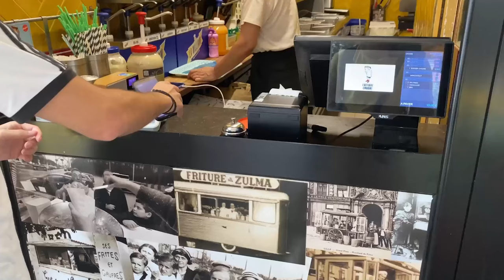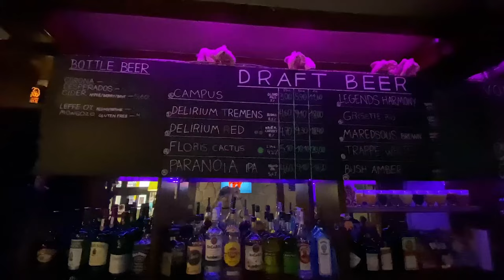How to have fun in BRUSSELS on just €25 per person | Things to do in Brussels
🌍😍 For their next vlog, our favorite Greek boys are in Brussels and they only have €50 to spend — BETWEEN them! Rafail and Thanasis sure impressed us with their penny-pinching tactics in Paris, but now, will they be able to resist blowing their tight budget on beer and fries, the two things that Belgium does best? 🇧🇪🍺🍟

00:00 Intro
00:23 Brussels Metro
00:43 Atomium and hitchhiking attempt
01:30 Place Sainte-Catherine
02:01 Urinating statues
02:50 Beer-tasting and sights
03:59 House party

🤝 in collaboration with Visa 💳

They’re in for some strategic planning, fun challenges, and amazing destinations — all part of this once-in-a-lifetime summer job.

🟢 Psst, we’ve got deals on flights that airlines don’t want you to see…

✅ search for your next trip 🔎
✅ and get the cheapest flight tickets selected before your very eyes! ✈️

This is what makes Kiwi.com unique:

✅ How can you find cheap flights to Anywhere?

✅ Did you know that with Kiwi.com, you can combine flights, buses, and trains?

✅ What more can you get from the Kiwi.com app?